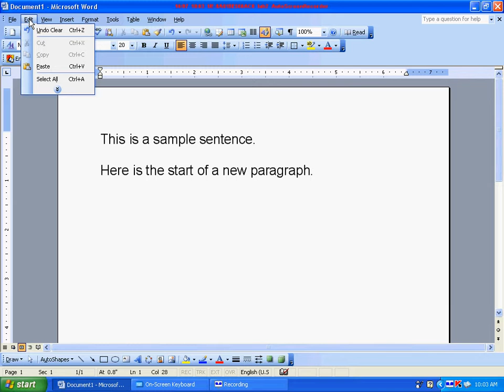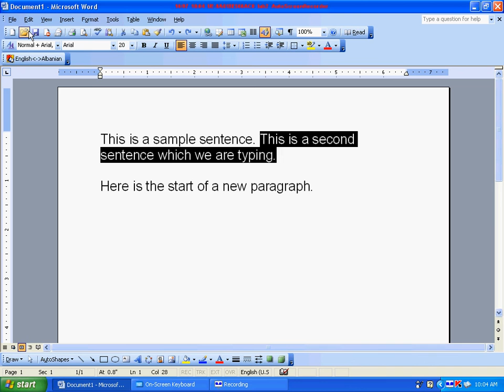Word 105B - 10 Undo